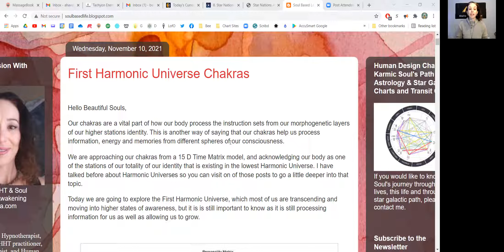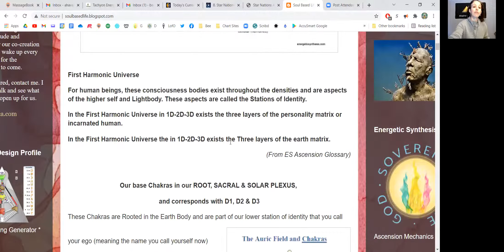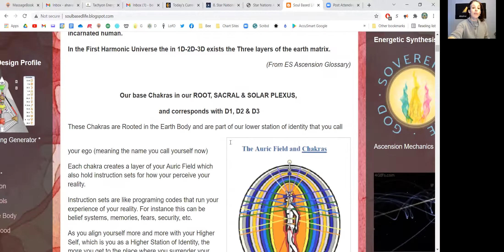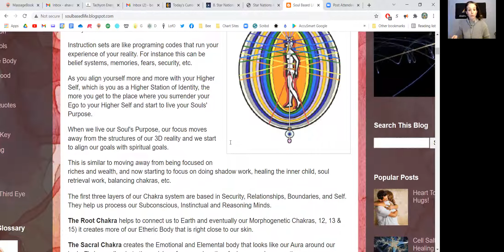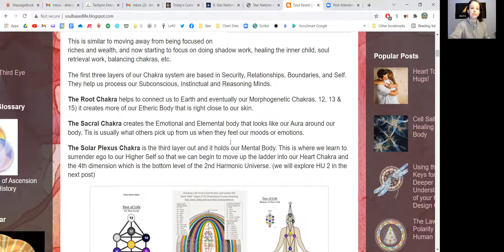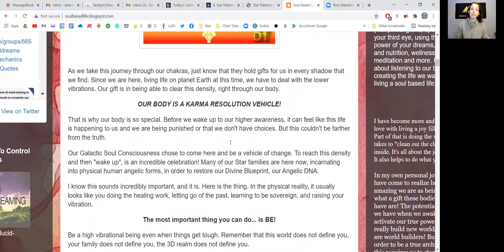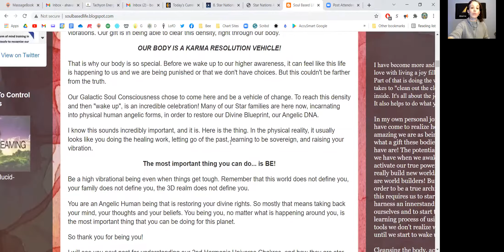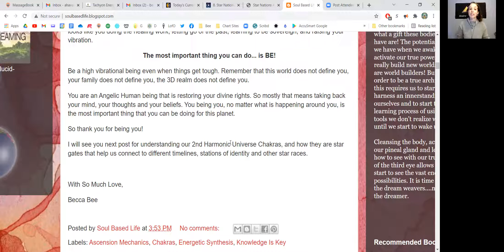Keylontic Chakras - 1st Harmonic Universe Chakras - Newsletter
As well as the one-on-one sessions I have to offer

Soul Coaching (Implant & Seal Clearing, Timeline Resetting, Ancestral Clearing and Soul Family Reconnection and more….)

If you would like to be a part of the Soul Circle and help support the work of Soul Base Life, I would be so grateful and honored to share the space with you.

We meet at two different times each week via zoom as well as other meditations throughout the year.

We are the Blue Ray!
With love, Becca Bee 🐝 💕